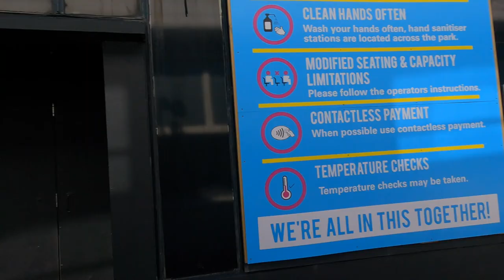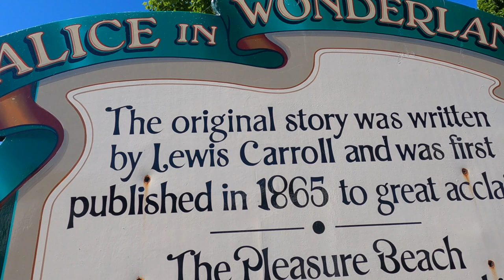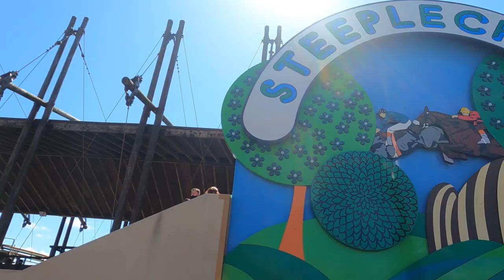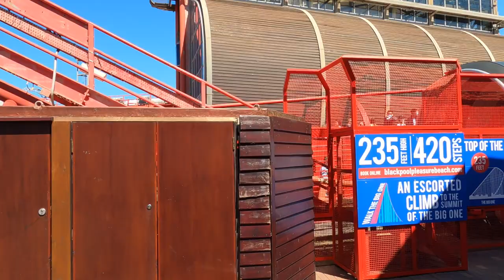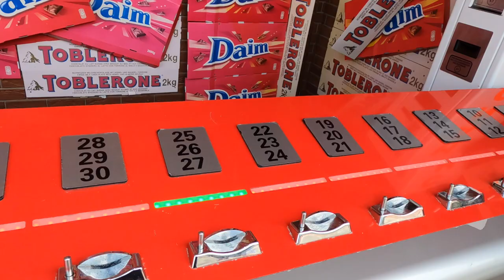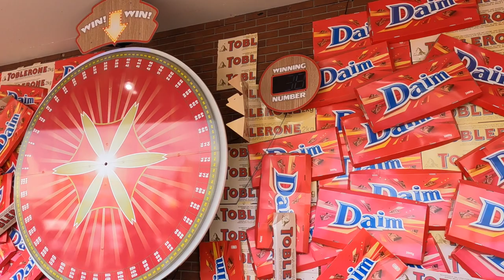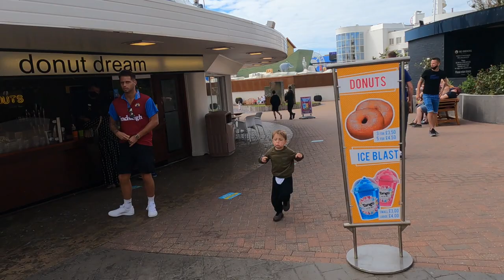Blackpool 2021 | Day 3 | Blackpool Pleasure Beach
The third video in our Blackpool 2021 Mini series!
Day 3 (Part one) see's us visit the Blackpool Pleasure Beach. We enjoy lots of the attractions including The UK's tallest rollercoaster, The Big One and the UK's first Double launch rollercoaster, Icon!
We try lots of Donuts in the return of Dannys Donut review, and end our day with a secret surprise for Dannys Birthday !

We really enjoyed filming our day and hope you enjoy coming along with us!
We have lots more coming up on the channel including; Disneyland Paris,  DISNEY WORLD FLORIDA, LAS VEGAS and so much more along the way!